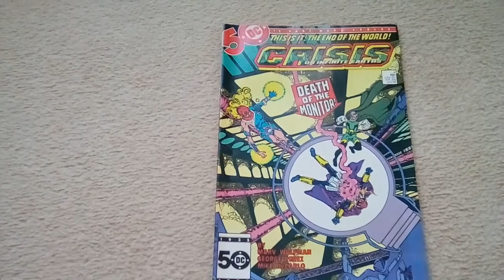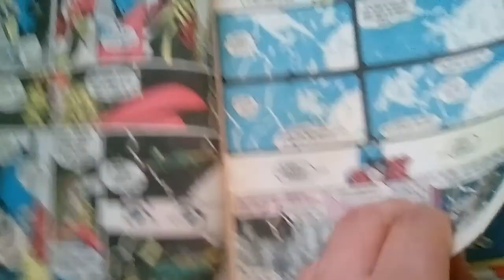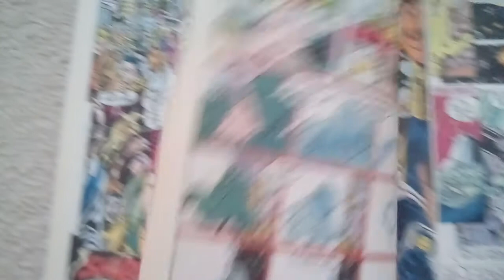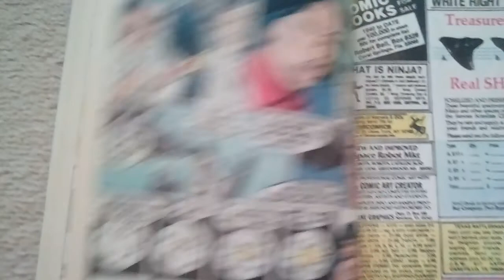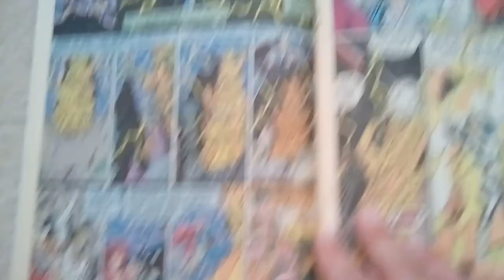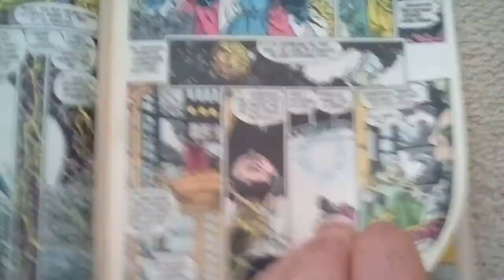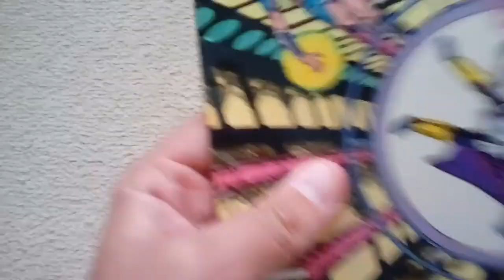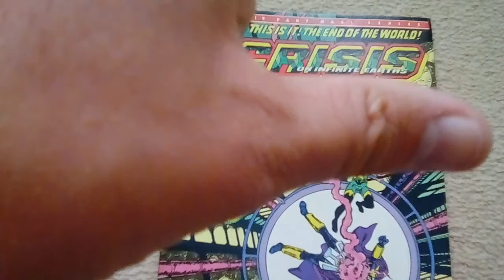Crisis on Infinite earths # 4 comic review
New doctor light comes to town